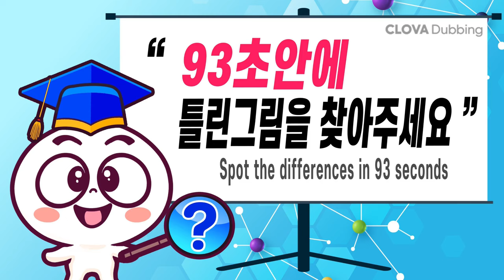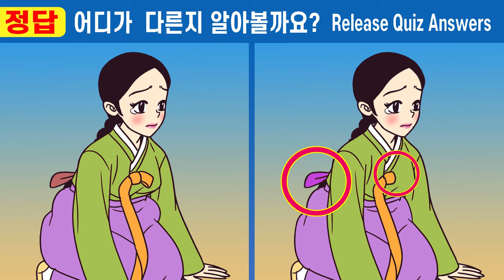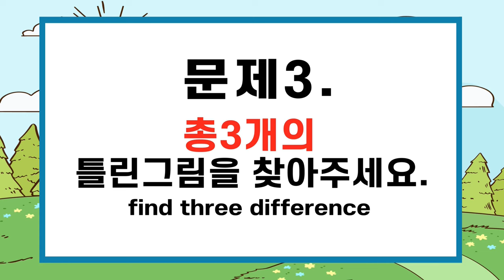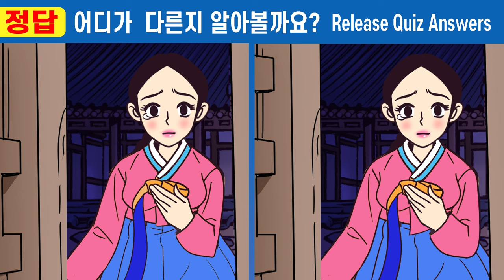💖차이점 다 보이면 상위5% 인지력천재!ㅣ집중력테스트 ㅣ집중력 쑥쑥 올리고 치매예방해요ㅣ치매예방을 위한 두뇌훈련 【틀린그림찾기/치매예방】#363 아버지 빚에 팔려간 분이 8화